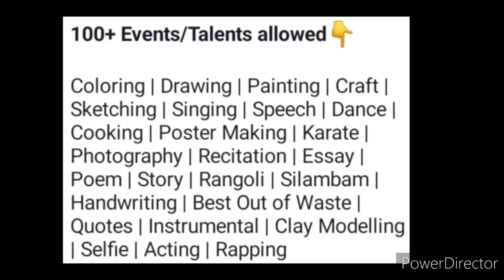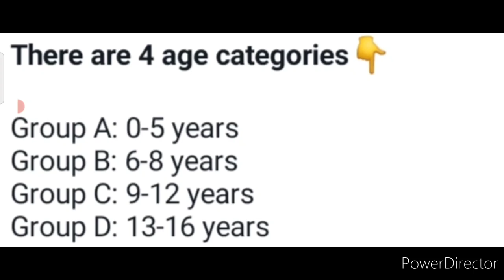Online Competition 2022😍Free Registration🆓Win Grand Trophies🏆🥇Get Huge Attractive Prizes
3 Best A4 size Drawing books set in affordable amount